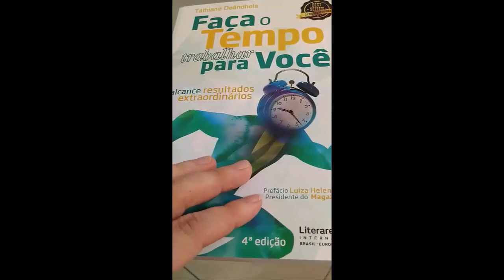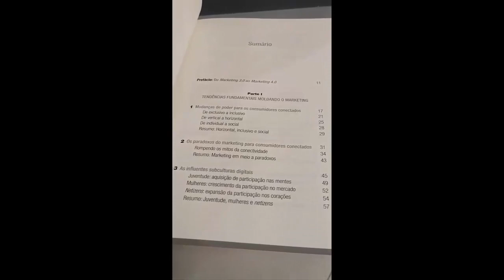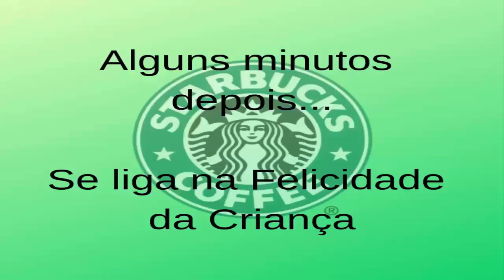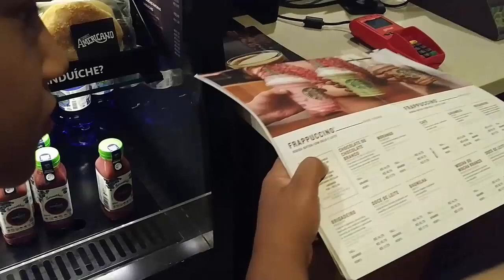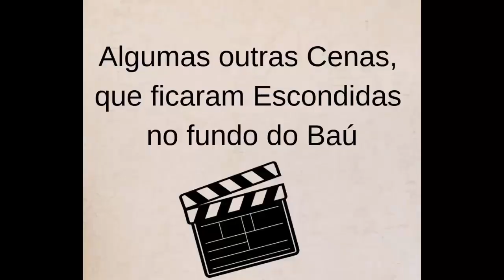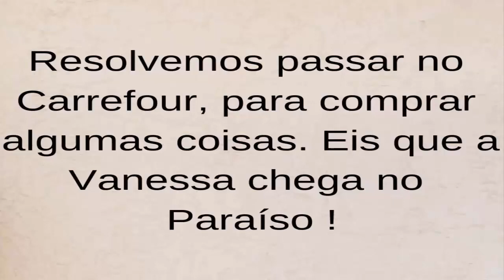Minha Vida em Marte - Paulo Gustavo, Mônica Martelli e NÓS 👨‍👩‍👦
O filme, Minha Vida em Marte, é a continuação do filme Os Homens são de Marte, e nele conta a história complicada que a Fernanda e Tom (Mônica Martelli e Marcos Palmeira respectivamente) estão passando no seu casamento, pois ele sentem que o casamento está desgastado após anos de convivência.

O amigo inseparável de Fernanda, o Aníbal (Paulo Gustavo) está com ela nesses piores momentos que a amiga está passando. Ele não larga ela pra nada e faz com que nesse filme, acabe falando sobre a amizade que ainda existe entre as pessoas, sem "querer nada em troca" .

Quer saber mais sobre o Filme? Então assista ele que vale a pena ;)

E você, assistiu ao filme? Se sim, deixa nos comentários o que foi que você achou .

Family Movie